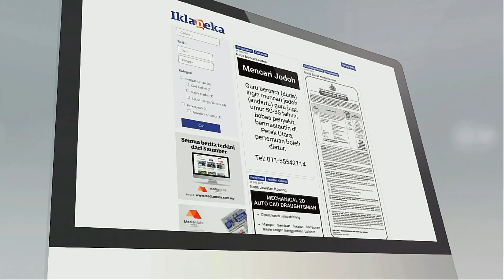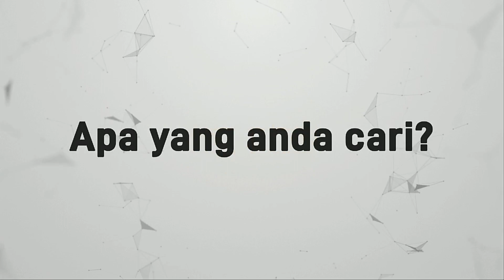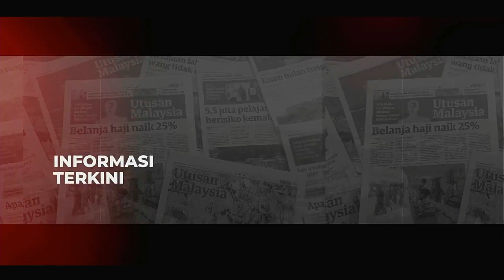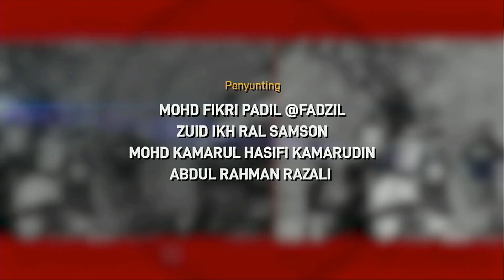Isu belum selesai- Sultan Selangor | 15 MINIT MMTV 17 JULAI 2023